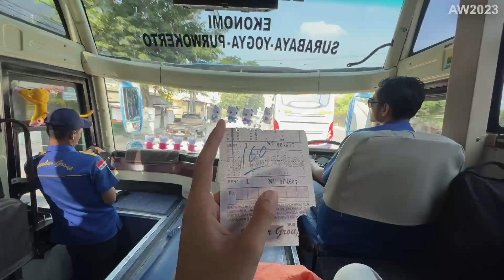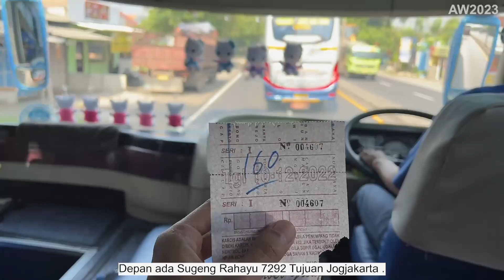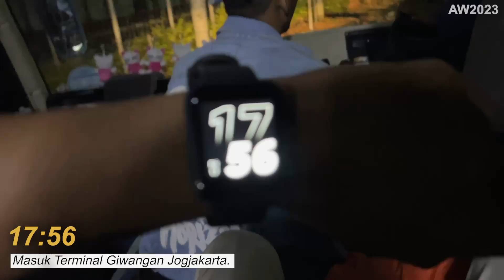GEBRAKAN BARU SUGENG RAHAYU !!! Mencoba Jalur Baru Sugeng Rahayu Ekonomi Surabaya - Purwokerto.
Diperjalanan kali ini , kita akan mencoba rute terbaru dari Sugeng Rahayu yaitu Surabaya - Solo - Jogjakarta - Purwokerto dengan kelas ekonomi .
dimana sebelumnya sugeng rahayu Purwokerto hanya tersedia di kelas patas saja .
FAQ
Bus                      : Sugeng Rahayu
Kelas                   : Ekonomi
Mesin                  : Hino Ak8
Body                    : Jetbus 3 Rombak
Harga Tiket        : Rp 160.000 "Surabaya - Purwokerto"
Crew                    : 1 Driver ,1 Co Driver ,1 Kondektur.
Tgl perjalanan    : 17 Maret 2023